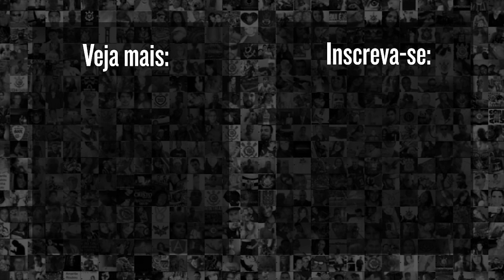Alessandro confirma chegada de reforço no Timão | Entrevista pós-Botafogo 1 x 3 Corinthians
Após o jogo Botafogo 1 x 3 Corinthians, Alessandro, gerente de futebol do Timão fala sobre a nova contratação corinthiana: Rafael Ramos, lateral-direito português ex-Santa Clara. Confira!

9h | Rapidinhas do Corinthians, com Beatriz Zoccoler e Marcelo Becker
12h | Papo com Vessoni
17h | Voz da Torcida - Com Raul Moura e Luis Fabiani
19h | Respondendo o Chat  - Com Lucas Faraldo
20h | Redação Meu Timão  - Com Lucas Faraldo e convidados